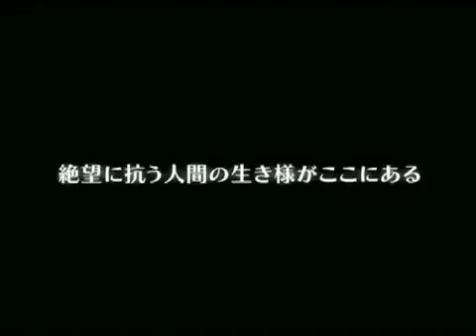Legend of Axis Mobile Phone Game Trailer - Thumbthug.com